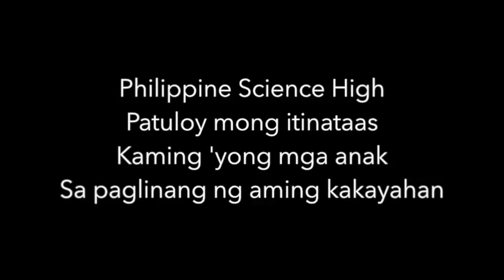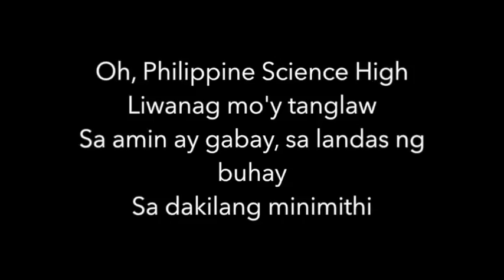XT on Sax - Philippine Science High School (PSHS) Filipino Hymn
Vocals by: XT
Keyboard by: XT
Guitar by: XT

Philippine Science High
Patuloy mong itinataas
Kaming 'yong mga anak
Sa paglinang ng aming kakayahan

Oh, Philippine Science High
Dunong mo'y patnubay
sa mga pangarap na aming hinahangad
Sa katotohanang lantay

Philippine Science High
Sa aming puso'y lumalago
at sa'n man magtungo
magpapatuloy sa dagat ng buhay

Liwanag mo'y tanglaw
Sa amin ay gabay, sa landas ng buhay
Sa dakilang minimithi